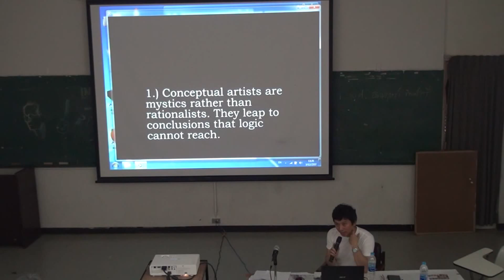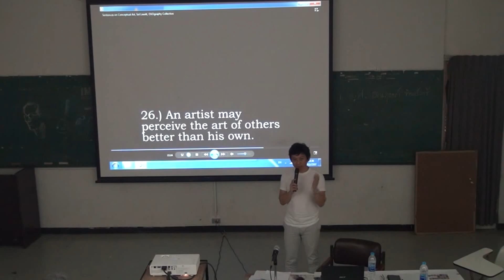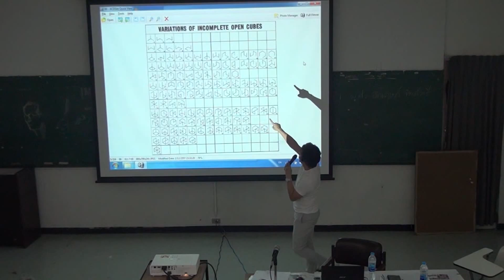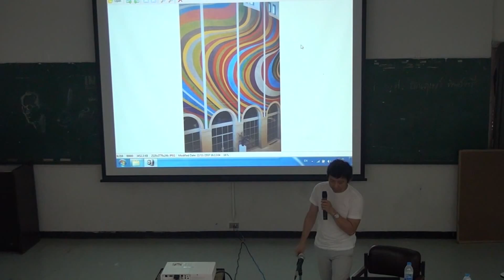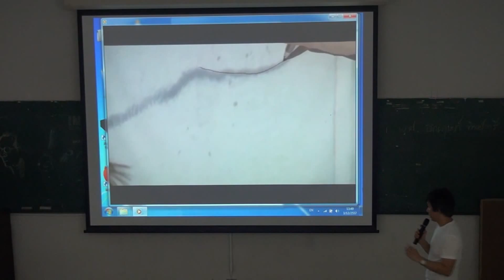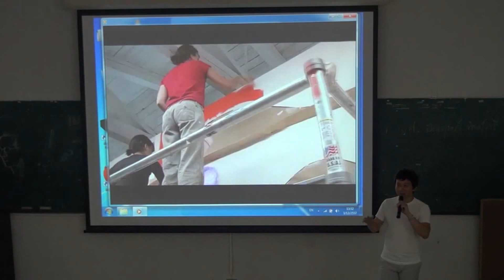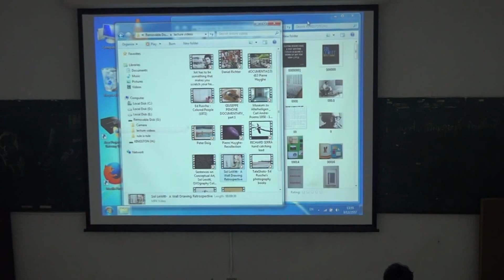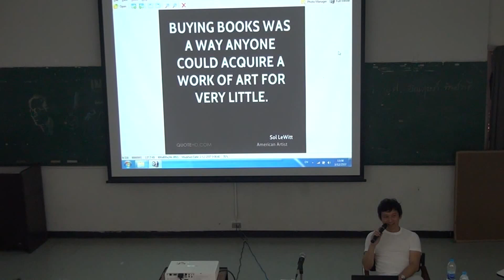สุรสีห์ กุศลวงศ์ - การบรรยายผลงานศิลปะ conceptual, objects (full length 1/6)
Sentences on Conceptual Art
by Sol Lewitt